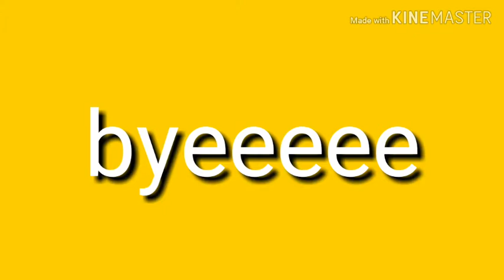Vlog na nemern!! + My 1st tripod + my fav lip and cheek tint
Thank u itzfamily 😘